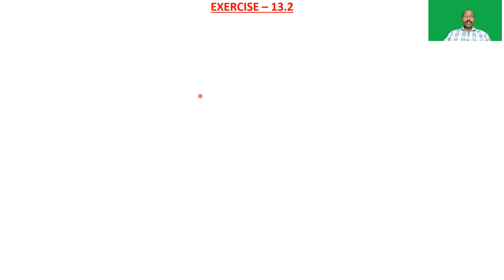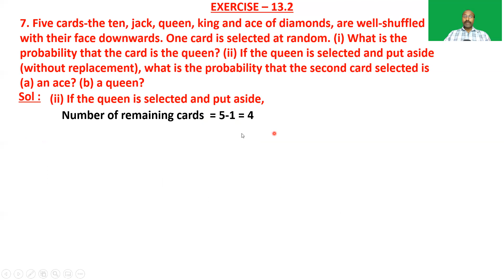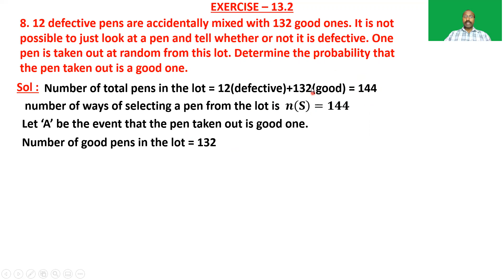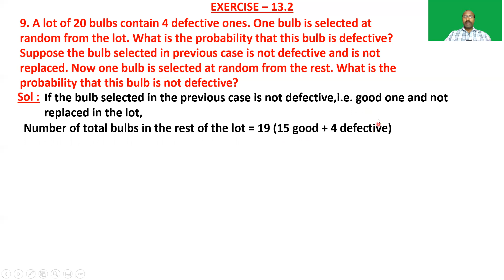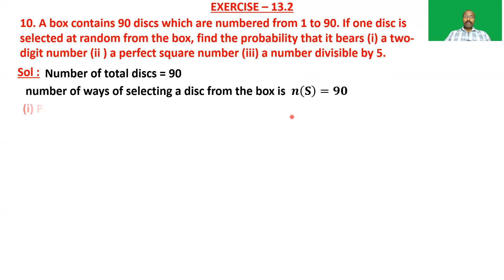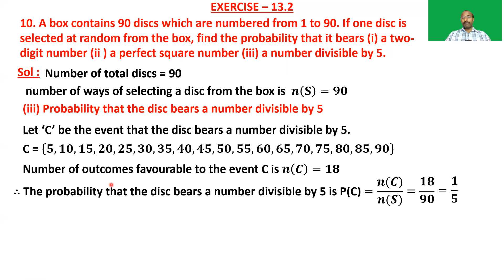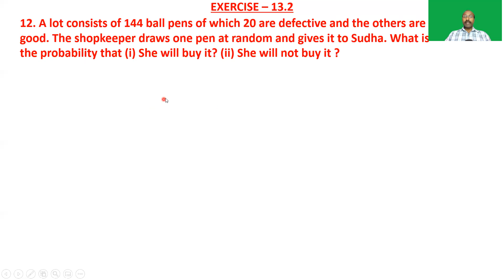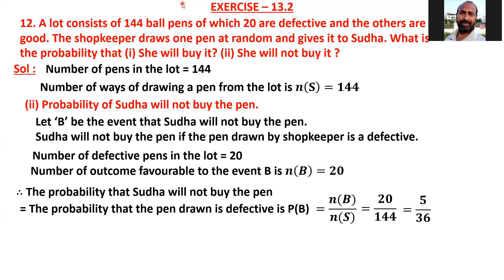PROBABILITY - PART 4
For TS/AP/CBSE and all boards 10th standard students.